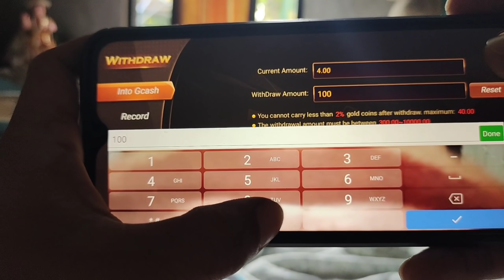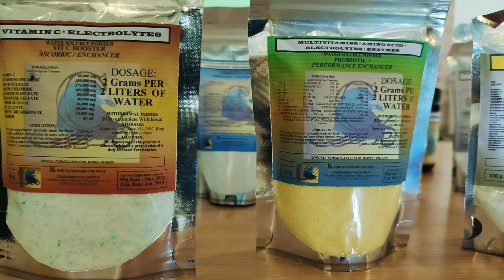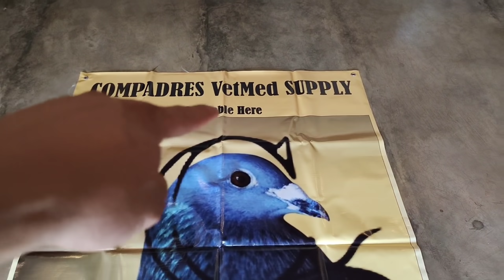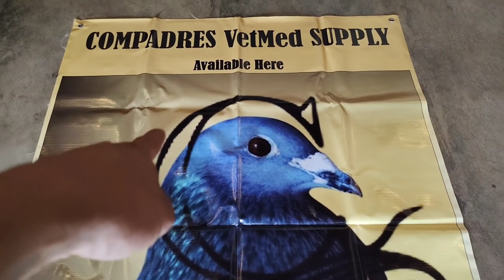NAKAHULI YUNG LOW BRED KONG KALAPATI SA PUNO NAABUTAN KO PAKTAY NA JACKPOT SANA!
2. Register using your mobile number
3. Create password and confirm
4. Click send to get the app OTP
5. Input the OTP
6. press REGISTER
7. Then LOGIN your Account
7. Go to BE OUR AGENTS
8. click MY REFERRAL
9. input " 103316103 " to your SUPERIOR CODE

Another Earning App like sunny game ✅✅✅
💚❤️ Eagle Game ❤️💚